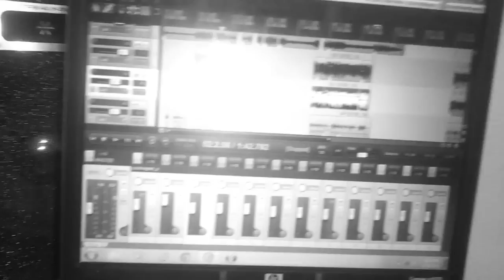B.S.E YUNG SPIDDA ALL IN